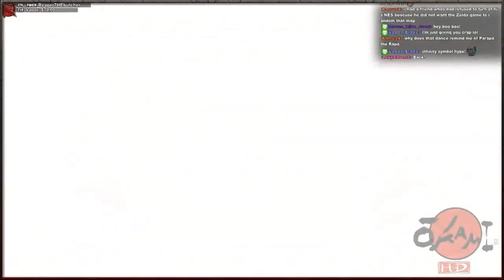[First Play!] Ōkami HD - Part 16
This is a First Play! series edited from a live broadcast on Twitch. Want to see the show live?